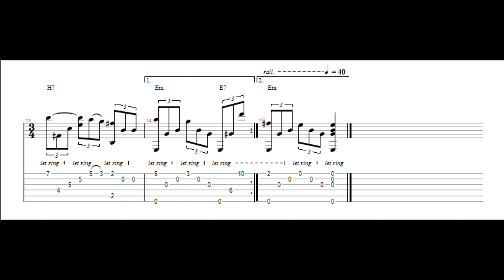The echo of love